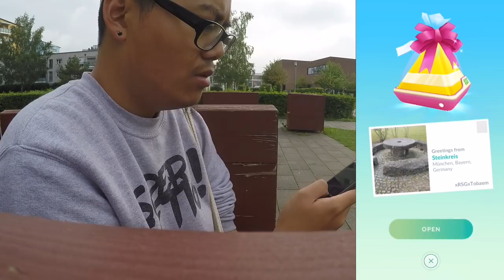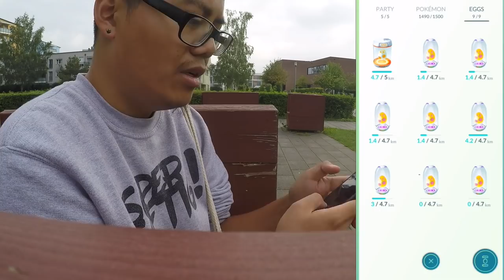Endlich KOMPLETT! Tauros gebrütet - Gen 1 Kanto Pokedex voll! Pokemon Go!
euda endlich habe ich den Gen 1 Kanto Pokedex vervollständigt!
heute beim Kanto Event habe ich ein Tauros gebrütet!
wie läuft das Event bei euch? wie findet ihr den Kanto Bonus?